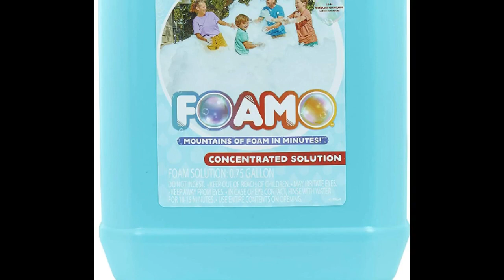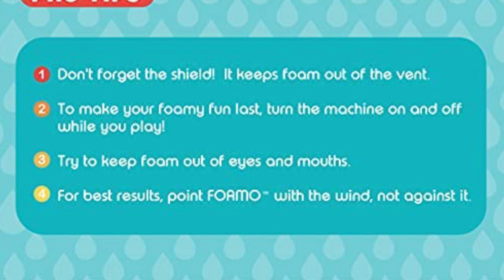Little Tikes FOAMO Foam Machine is an Easy-to-Assemble Foam Making Toy Perfect for Birthdays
Little Tikes FOAMO Foam Machine is an Easy-to-Assemble Foam Making Toy Perfect for Birthdays, Celebrations or Any Day You Want an Awesome Foam Party.

FOAMO solution refills are available so you can continue the fun anytime! Each refill bottle provides about two hours of foamy fun.